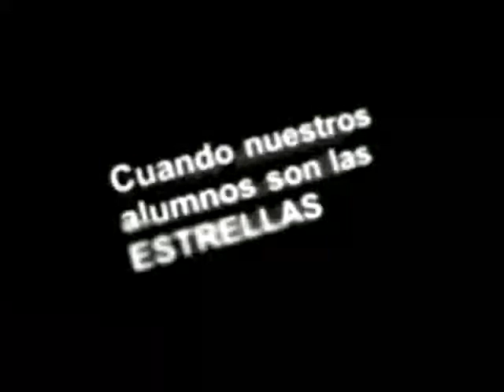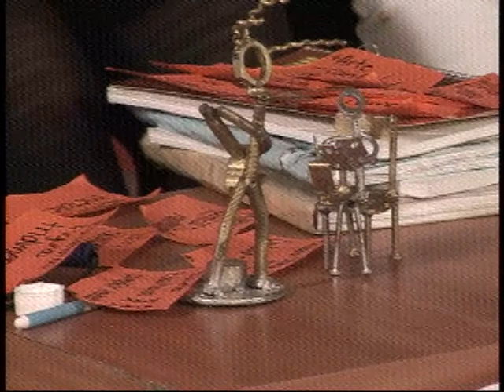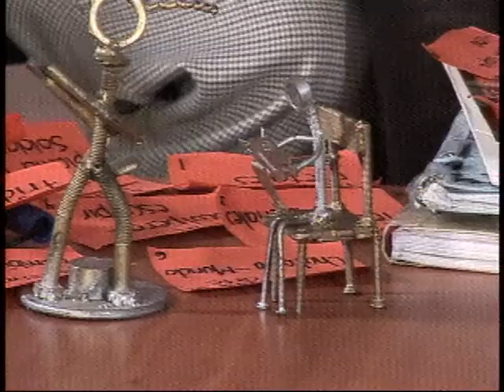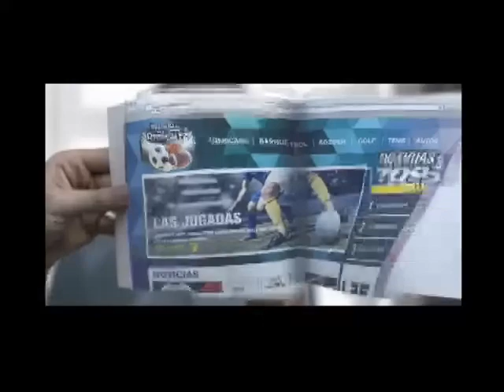20141008-CE1415/Nuestros alumnos/EST 67- Reduce, Reutiliza y Recicla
Nuestros alumnos. Reduce, Reutiliza y Recicla. EST 67. Invitados: Gayosso Nevi Kevin Daniel, Baldera Ignacio Juan Carlos, Dominguez Jordon Martha Angelica,Hernandez Nacy Guadalupe, Garcia Belmont German Emilio, Sanchez Eslava Jose Alejandro,Montero Garcia Carlos Bryah. Fecha de emisión: 08 de cotubre de 2014. Este y otros programas los puedes ver Producciones con fines educativos para secundarias técnicas en el Distrito Federal, México.